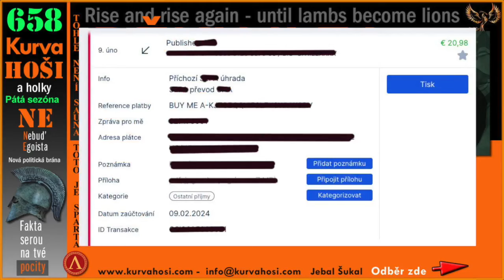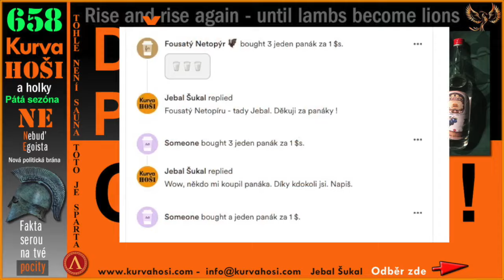AŤ ŽIJE SLIVOVICE - DĚKUJI ZA PANÁKA - POMOHLI JSTE MI OŠKUBAT YOUTUBE ZA 700 Kč.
Spousta lidech nevědí že existuje snadný systém jak někomu poděkovat za jeho námahu, koupíte mu kávu nebo v mém případě panáka za 31 Kč. Děkuji těm kteří to riskovaly, dnes jsem konečně obdržel 700 Kč na účet a tady ve video se dozvíte co jsem stěmihle obrovské prachy udělal. Samozřejmě SLIVO.  Cheers + Nazdraví.